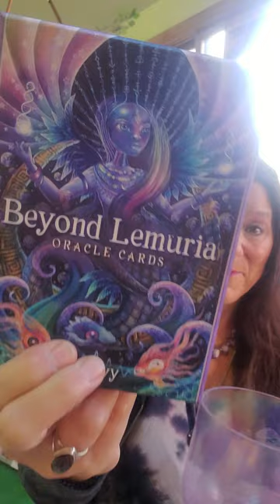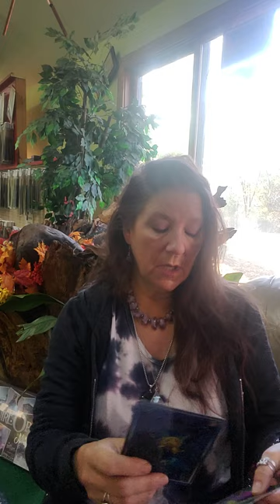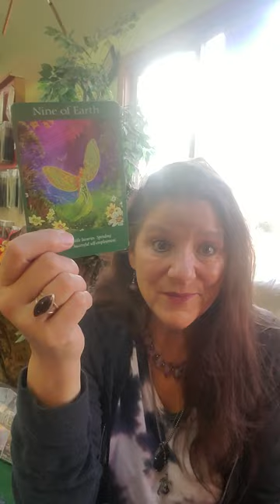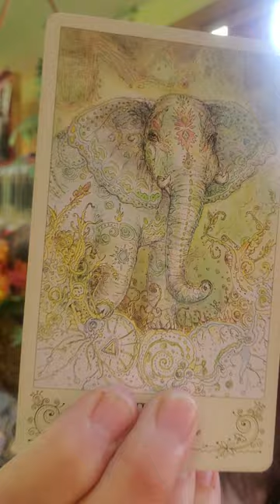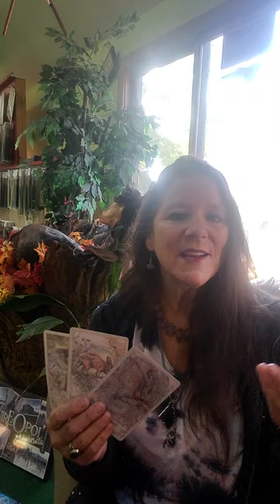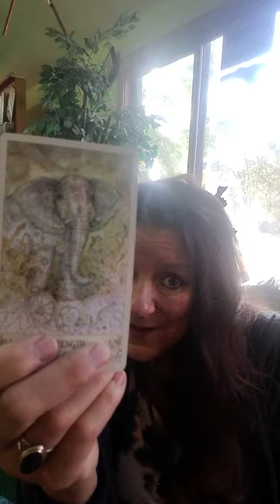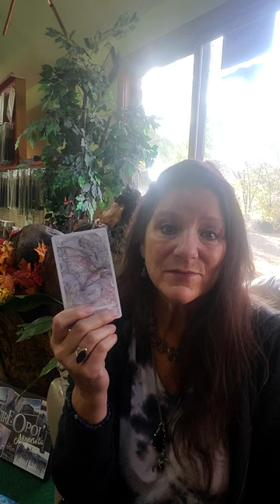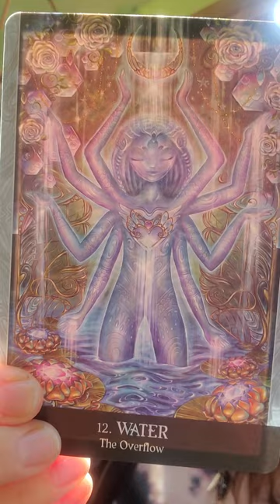'Pick a Stack' Wednesday! The Sun Joins Us Today!